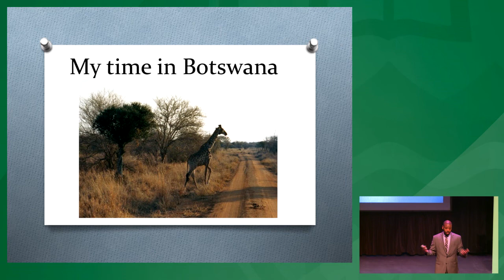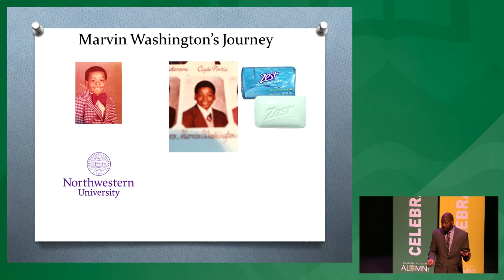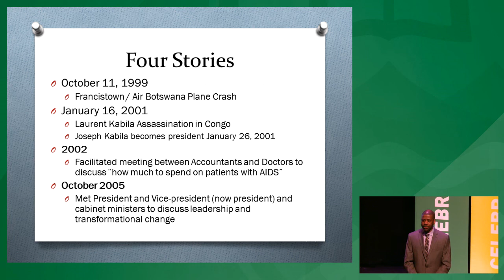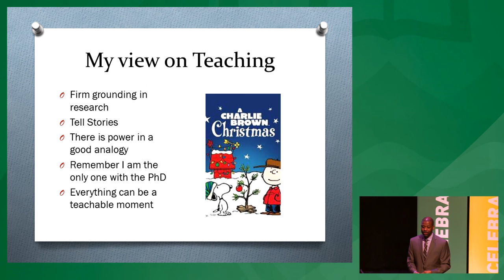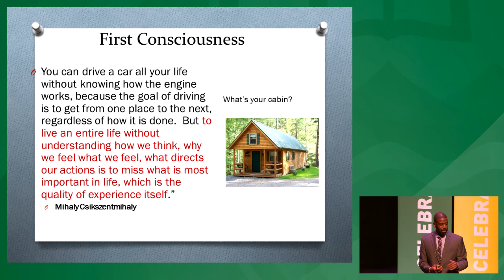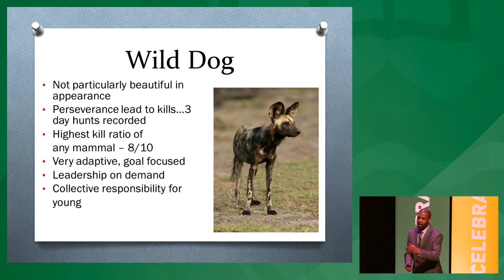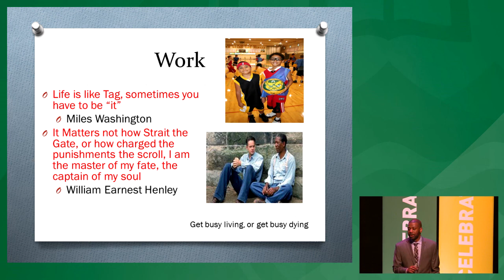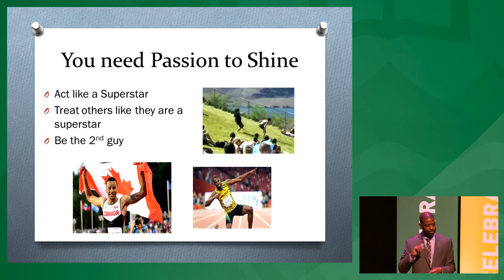Last Lecture 2017 with Marvin Washington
The students have spoken, and their chosen professor to deliver a lecture that throws away the syllabus and goes off-book is Dr. Marvin Washington!

This dynamic professor, elite-level basketball coach and published author has been called “charismatic,” “inspiring” and “engaging” by his students. His research runs the gamut from the gambling industry to wild dogs in Africa, and he is one of the most sought after leadership speakers in the province.